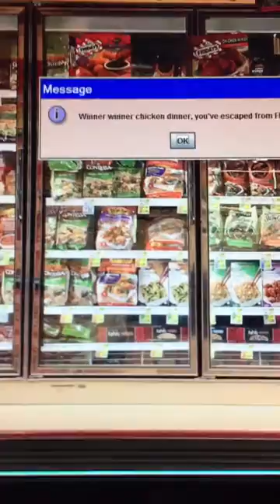Guy Fieri Escapes From Flavor Town (Official Teaser Trailer)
This is my first game coded in Java. The plot of the game runs so deep that you may need to play it a few times to fully understand it.  Bizarro Fieri is the main boss in the game, as shown in the video. Guy Fieri must defeat Bizarro Fieri and TGI Fridays anytizers along with the help of his fashionable Hawaiian shirts and his flamin' PT Cruiser.

Official Release Date: sometime in 2016